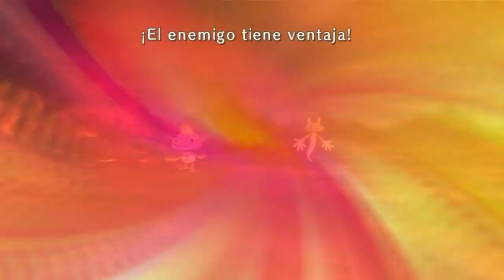Ni no Kuni: la ira de la Bruja Blanca En espanol Pt 13 (wrath of the white witch